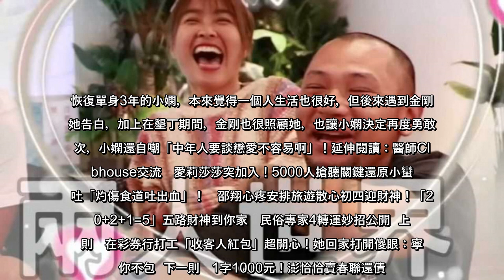（圖／翻攝自金剛IG）女星小嫻在2020年算是感情、生活豐收的一年，去年5月，她在墾丁打工換宿期間，與男星金剛擦出愛火，8月大方認愛，之後經常在公開放閃，小倆口感情相當甜蜜。近日小嫻開啟YouTube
（圖／翻攝自金剛IG）女星小嫻在2020年算是感情、生活豐收的一年，去年5月，她在墾丁打工換宿期間，與男星金剛擦出愛火，8月大方認愛，之後經常在公開放閃，小倆口感情相當甜蜜。近日小嫻開啟YouTube頻道，分享生活日...
#（圖／翻攝自金剛IG）女星小嫻在2020年算是感情、生活豐收的一年，去年5月，她在墾丁打工換宿期間，與男星金剛擦出愛火，8月大方認愛，之後經常在公開放閃，小倆口感情相當甜蜜近日小嫻開啟YouTube頻道，分享生活日